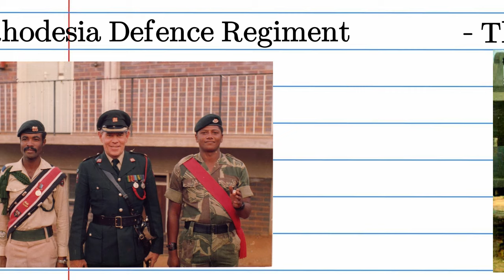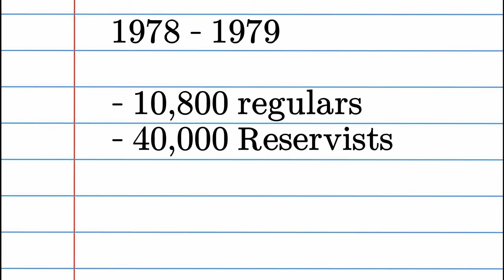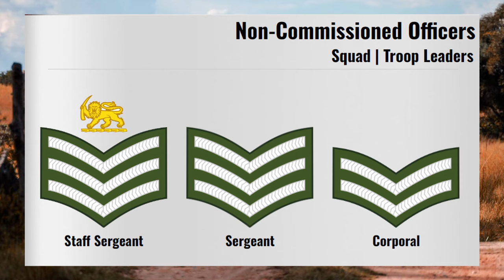{Cold War Africa} The Rhodesian Army Of The Bush War | Structure & History Documentary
Attention, Generals!,
Hello, everyone! Welcome back to another signature film! This film focuses on the Rhodesian Army between 1965 and 1980, with some background on the Colonial African Administration. Because I am from the United Kingdom, I am fascinated by the British military's influence on the rest of the world. The video was a lot of fun to make. You should definitely watch my prior documentaries about the Cold War! I have included it below.

Signed General History 101

— — Music Sources — —

Faszo by Mini Vandals
Rhodesians Never Die
Intro: I can’t get no satisfaction)

— — Image Sources — —

— — Information Sources — —

Arbuckle, T., 1979. Rhodesian Bush war strategies and tactics: An assessment. The RUSI Journal, 124.4, pp.27-33.
Moorcraft, P.L. and McLaughlin, P., 2010. The Rhodesian war: A military history. Stackpole Books.
Onslow, S., 2014. War and interrogation: The Rhodesian bush war. In Interrogation in War and Conflict. pp. 185-208. Routledge.